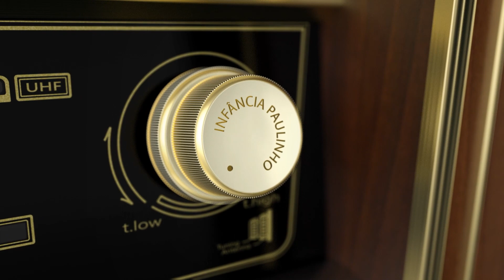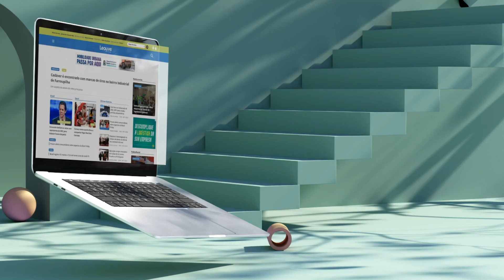Especial 30 anos Alegria de Minha Terra na Rádio Viva | Quem é Paulinho das Quebradas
O Portal Leouve dá sequência, nesta sexta-feira (16), a série de reportagens especiais em celebração aos 30 anos do programa “Alegria de Minha Terra na Rádio Viva”. A atração musical e informativa vai ao ar de segunda a sexta-feira, das 13h às 16h, na emissora do Grupo RSCOM, com a voz de Paulinho das Quebradas.

A série de reportagens é uma das formas de homenagear o apresentador, uma das pessoas fundamentais na formação do que hoje é a Rádio Viva. Ainda assim, a partir de janeiro de 2023, a pedido do próprio Paulinho, a atração será das 13h às 14h. Ordem acatada pela direção como agradecimento a sua contribuição ao Grupo RSCOM.

Após apresentar a história do programa na Rádio Miriam AM (1962) e também sua migração à Viva (1992), é hora de falar daquele que é a voz do “Alegria…” desde 1983: Paulinho das Quebradas.

Além da primeira parte, intitulada “A Criação do Alegria de Minha Terra” a série ainda apresentará: “Os 'causos' do Alegria…” e” O futuro do Alegria… “. As reportagens são produzidas pelos jornalistas Cristiano Lemos e Marcos Cardoso.